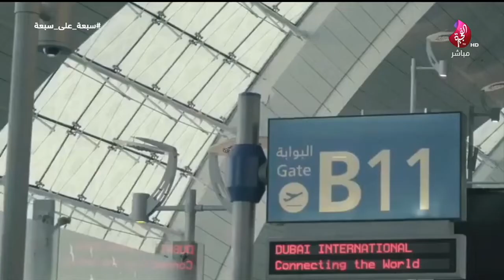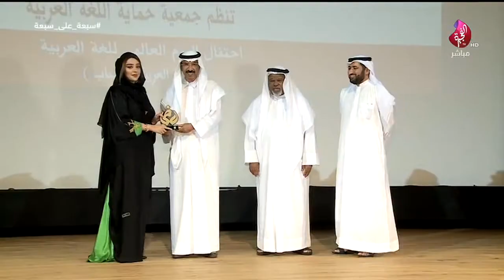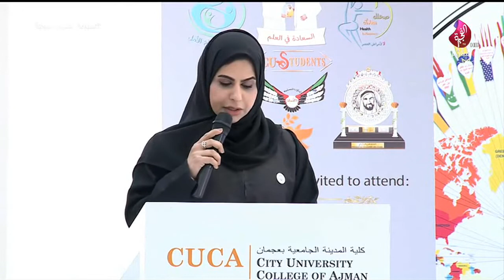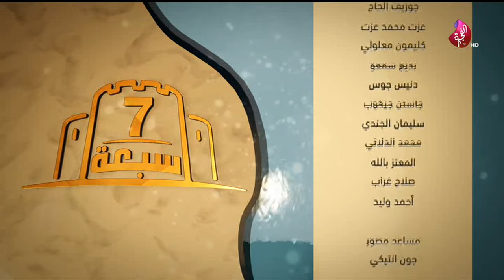برنامج سبعة على سبعة حلقة 383 تاريخ 20-12-2018 تلفزيون الفجيرة